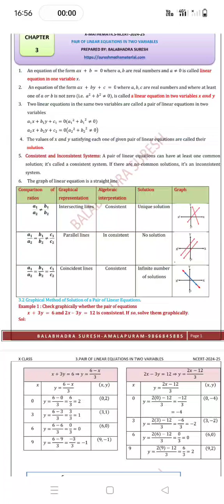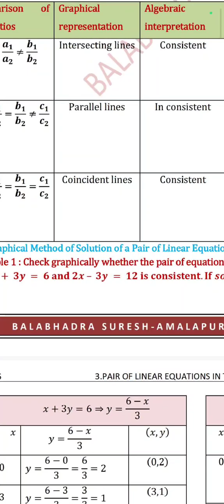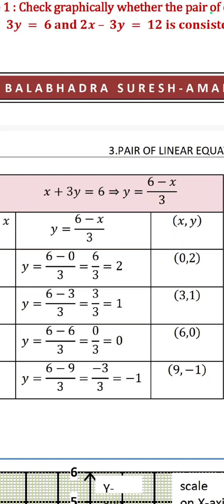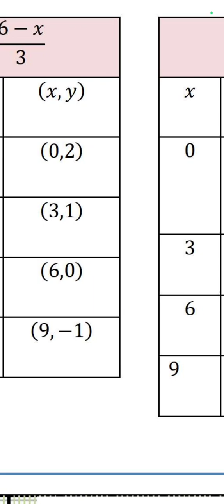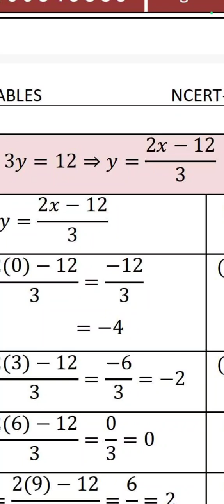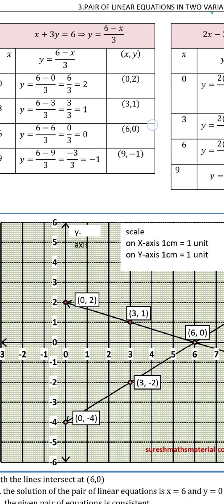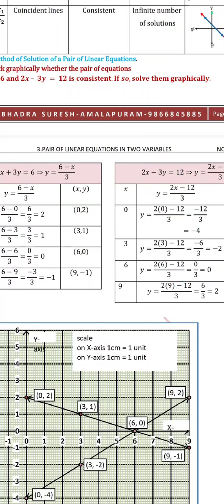4 May 2024